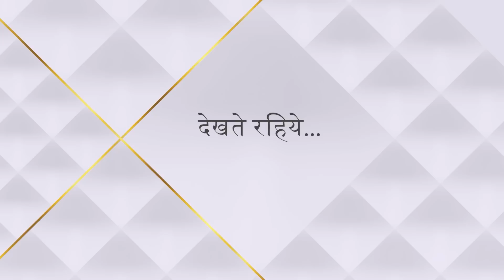Nazar | नज़र | Kya Vedashri ki sachaai laayegi Piya sabke saamne?